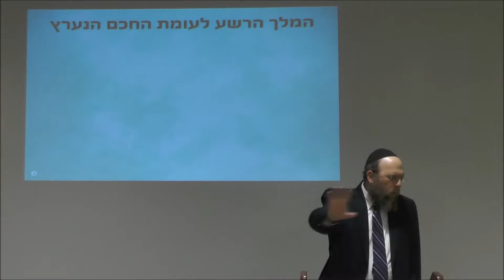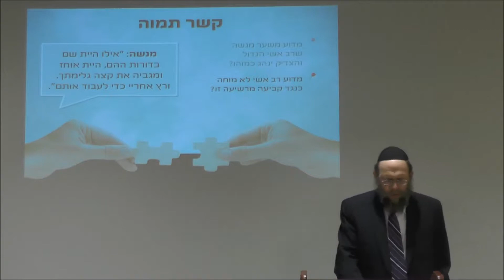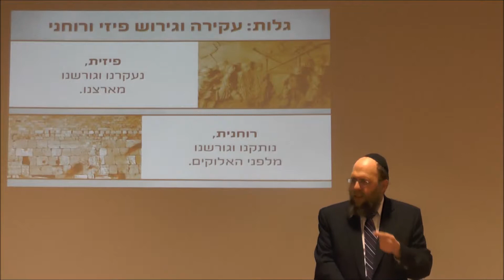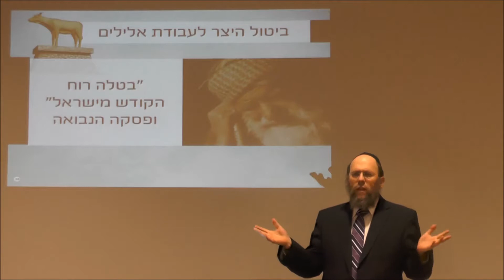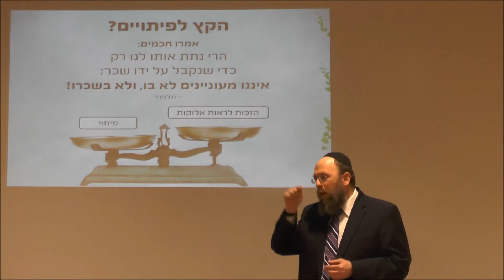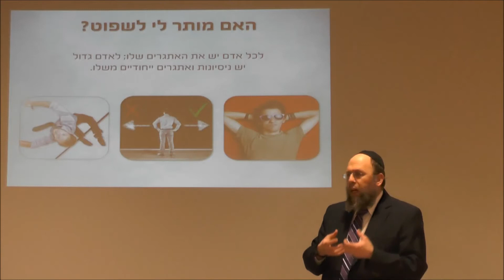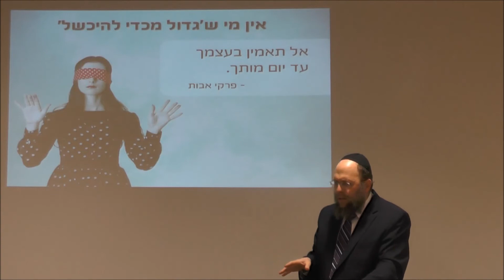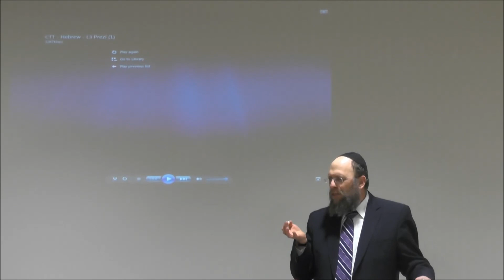אגדה לחיים שיעור 3